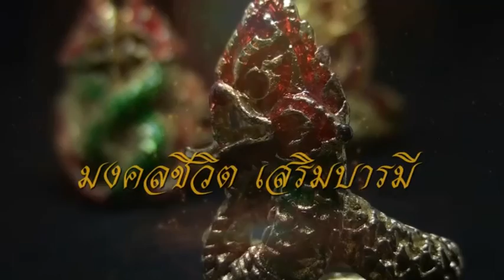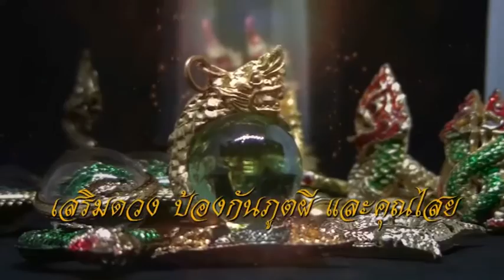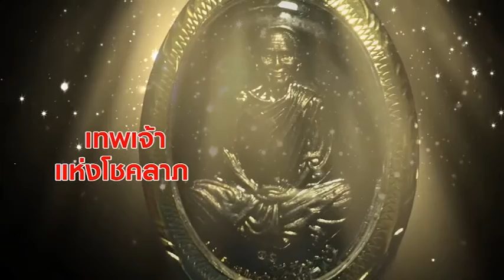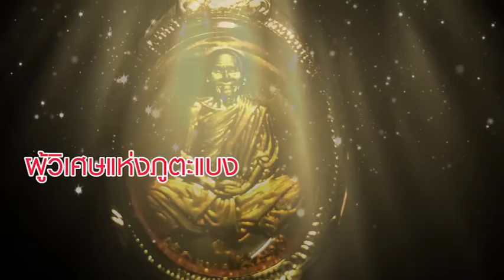เชาคิฃฌกูฏ 07